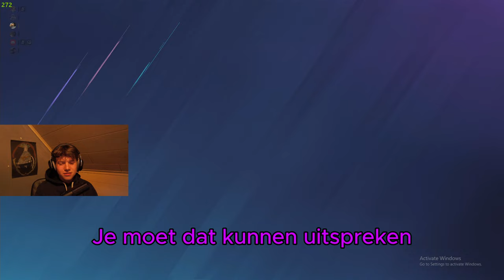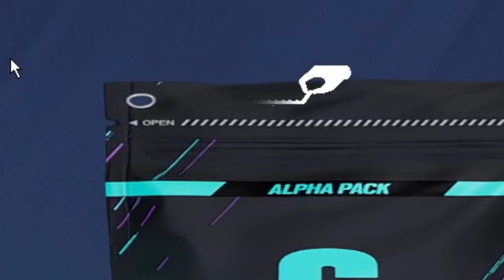Siege Clips Die Ik Heb Gevonden Om 27,4u 's Nachts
YOOOOOOOOOOOOO
Lunes is terug?!?
Wees niet te enthousiast, want ik probeer nu quality over quantity. dus betere video's maar minder video's per week. Dus het gaat waarschijnlijk bijna 2-3 weken duren voor een vid. Die wel goed is. @Skenne kan hier van leren xp.
Bedankt voor de support ook al was ik afwezig. dikke love naar jullie!
340/1000
-Lunes